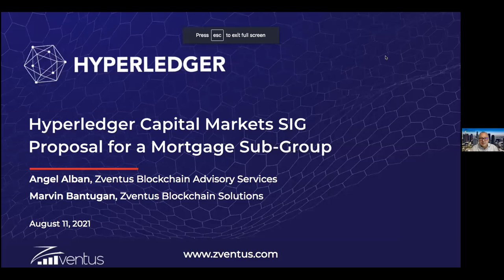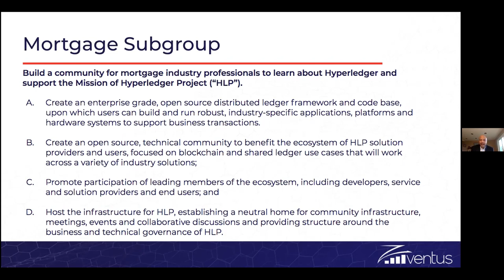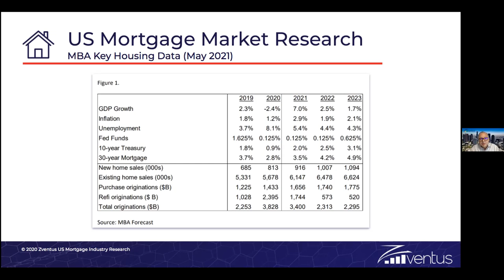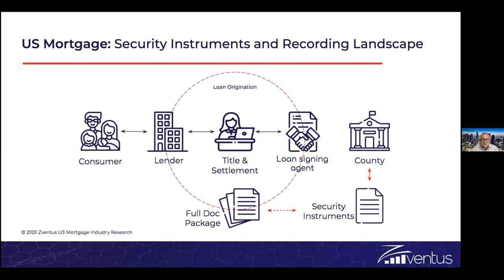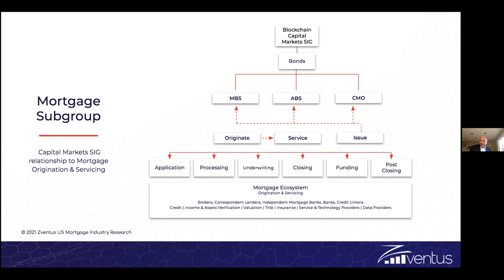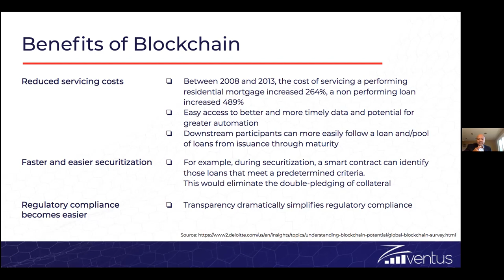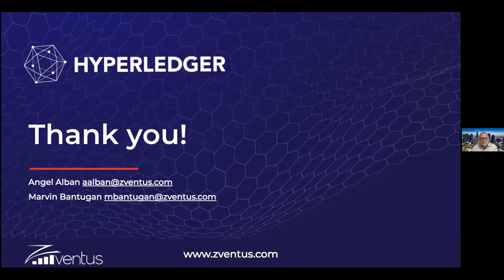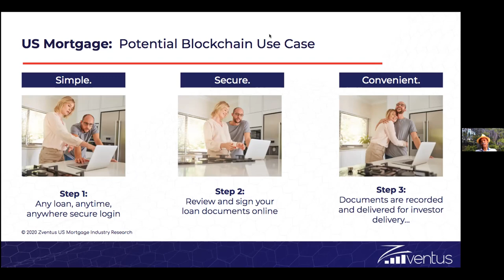Proposal for a Mortgage Sub-group - CM SIG 10Aug2021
The Hyperledger Capital Markets Special Interest Group announces a proposal to create a Mortgage sub-group. To discuss the details of the proposal Angel Alban President of Zventus and Marvin Bantugan co-Founder will be at our meeting on August 11 at 10 am EDT.

They will provide a quick overview of the mortgage industry and workflow to illustrate the potential use cases for blockchain technology. Also highlighted will be public data on mortgage blockchain projects globally and in the Americas specifically the US.